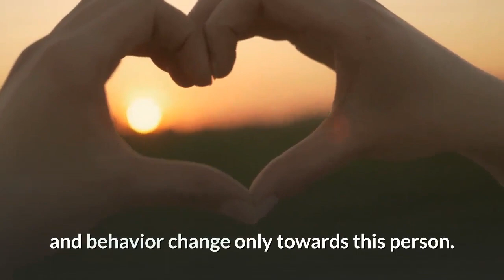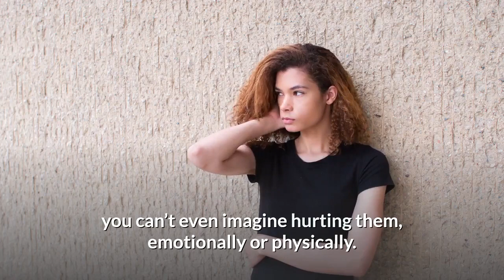Signs of True Love In A Relationship | Relationship Advice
True love is the kind of love and affection you have for someone that isn’t bound by the laws of human behavior. When you experience true love with someone, your primal instincts and behavior change only towards this person. True love transcends typical human behavior. It makes you a better human being towards a special someone.

True love may be hard to define, but the signs to read true love can be clearly seen in every perfect loving relationship.

If you’re in a relationship and want to know if you’re experiencing the purest form of love, use these signs of true love to find out for yourself.